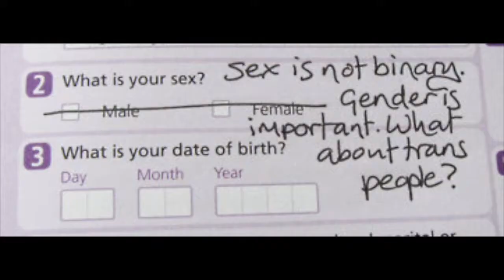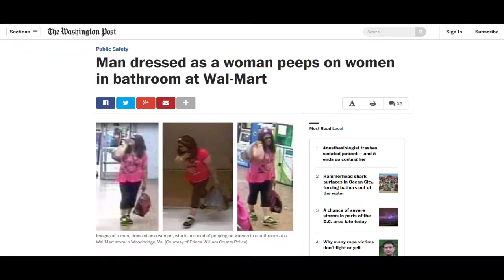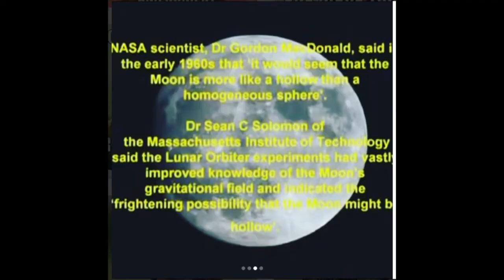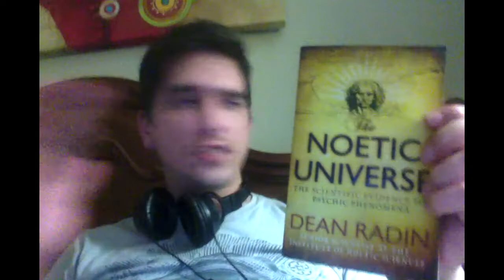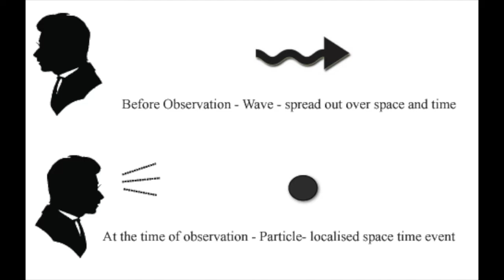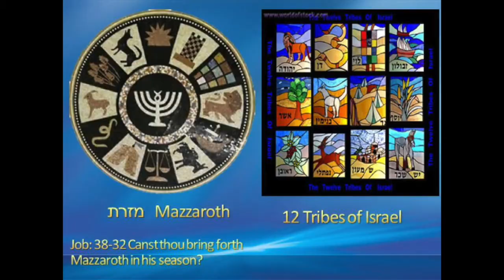The Ultimate Conspiracy